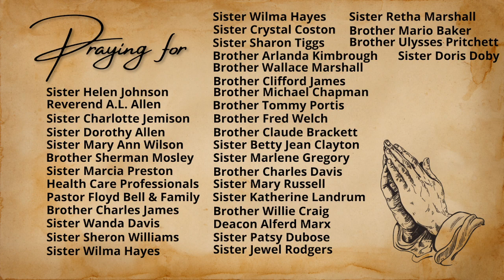2/7/24 Bible Study with Pastor Kimbrough